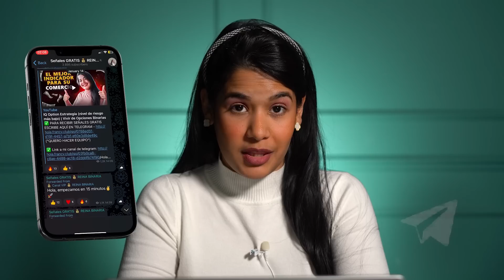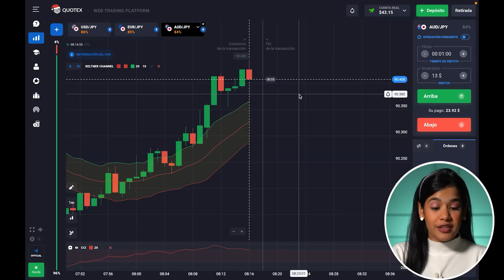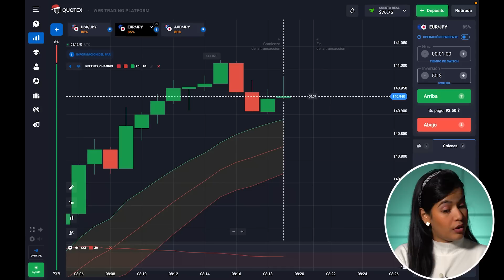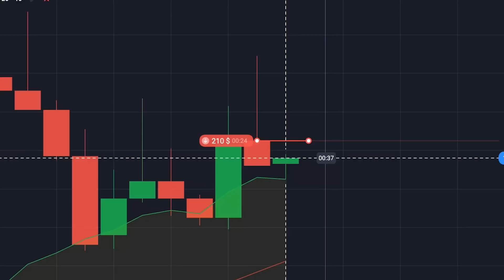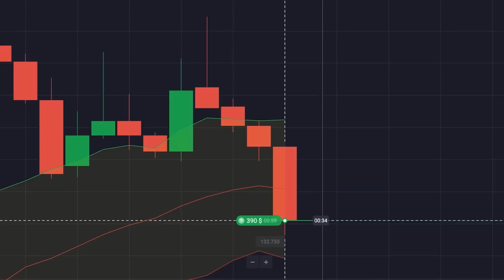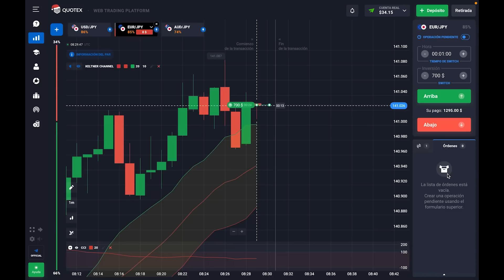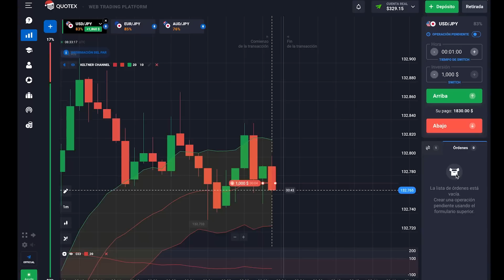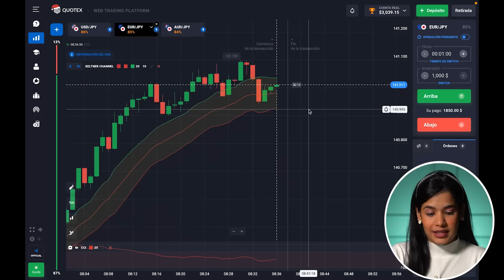Estrategia IQ Option Super Fácil y Muy Efectiva para Comerciar 2023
¡Hola, chicos! Soy Francisca Trader. En este video, mostraré mi estrategia iq opcion anterior que probé en mi corredor favorito Quotex. ¡Vea este video para obtener una descripción general completa de mi sesión de negociación, incluidos todos mis consejos de negociación! Para esta estrategia usaré el canal keltner y cci indicadores con diferentes pares de divisas con el porcentaje de pago fijo.

⏱ Сódigos de tiempo
0:00 - introducción
00:28 - preparación para la sesión
01:15 - pares de divisas
01:40 - canal keltner
01:50 - cci
02:17 - sesión de negociación
04:15 - analizando el espacio comercial
05:15 - analizando de velas
06:15 - comercio de $115
08:00 - preparación para gran comercio
09:50 - comprobación de divisas
10:15 - otro comercio
12:20 - análisis de velas
12:40 - comercio de $1000
13:00 - preparación a el comercio final
14:30 - comercio final
15:30 - únete a mi comunidad comercial en Telegram

Descargo de responsabilidad: según las reglas de la CFTC, los comerciantes estadounidenses no deben operar con o.b. Invertir en CFD implica un nivel de riesgo, por lo que la pérdida potencial o total puede ser el resultado de una mala gestión de nuestras herramientas comerciales. Este video tiene fines educativos y no debe tomarse como un consejo de inversión.